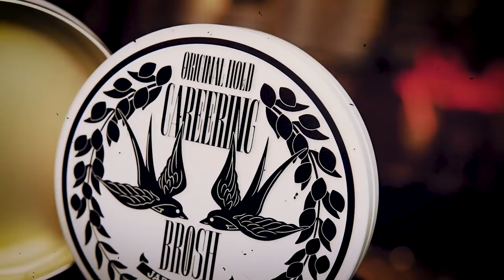POMADE CỦA “BỐ GIÀ” từng hợp tác với G-DRAGON | Test & Review | BROSH CAREERING| 4RAU BARBER CUTCLUB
Like videos và subscribes 4RAU để NHẬN QUÀ random trên mỗi video và xem trước những nội dung mới nhất!

VIDEO BẠN NÊN XEM QUA:

+ ĐẠI GIA MINH NHỰA MỞ TIỆM CẮT TÓC QUYẾT CẠNH TRANH VỚI 4RAU CỦA HÀ HIỀN
+ Nói nhẹ là DẠI còn nói nặng là | ĐÀO TẠO BARBER 2022 | DẠY CẮT TÓC NAM

💈 4RAU BARBER SHOP - ADDRESS - CHI NHÁNH GẦN BẠN:

👉 77 Yersin, Phường Cầu Ông Lãnh, Quận 1. [LUXURY]
👉 37 Xuân Thủy, Phường Thảo Điền, Quận 2
👉 19 Tôn Dật Tiên, Phường Tân Phú, Quận 7
👉 634 Điện Biên Phủ, Phường 11, Quận 10.
👉 100 Bùi Đình Túy, Phường 12, Quận Bình Thạnh

Recent visitors to the shop include not only local people but also foreigners.